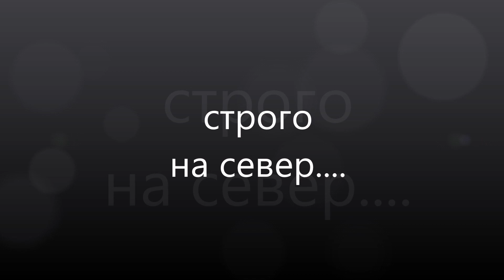Строго на север (Costa Mee – Waiting For The Light)